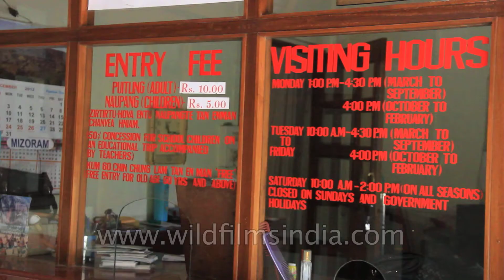Interesting array of historic relics: State Musuem Mizoram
Mizoram State Museum is located in the centre of the town at Zarkawt. This museum gives a good insight into Mizo traditions, culture and history.